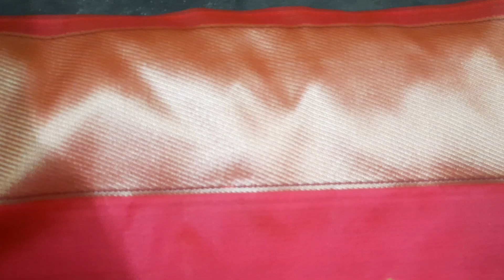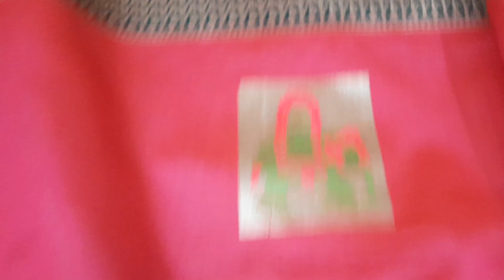banarasi sarees| minor defects| orders will be taken from 11:30 am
• Click on the above☝ link to view our catalogue

• Catalogue will be opens at 11:30 AM